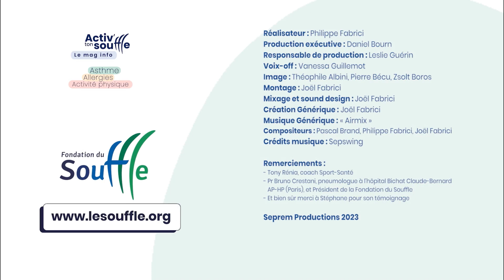Activ’ ton souffle ! Le mag info - Émission N°2bis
Asthme et allergie : bien choisir son activité physique